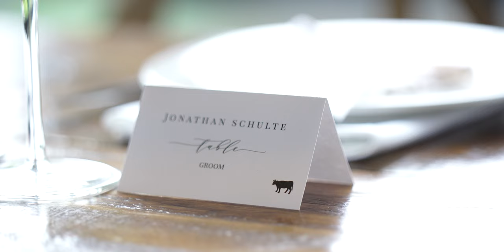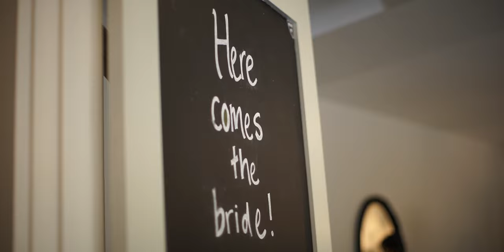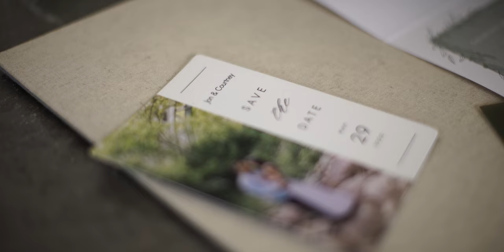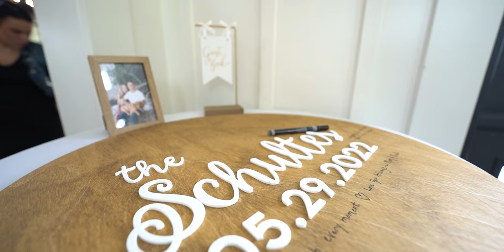Jon and Courtney Schulte // Oconomowoc, WI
Near the shores of Lake Lac La Belle in the most beautiful part of Oconomowoc, WI, Jon and Courtney Schulte committed their lives to each other in front of friends and family. As the best man said it best, these two make each other better.

We are so honored to capture and share these moments of Jon and Courtney's incredible day, and we can't wait to see what the future has for these two.

Vendor List:

2nd Shooter + Drone: @createdbykjvideo
Photography: Stephanie Koppa and Sarah Rose Photography
Bridal dress: Bucci’s Bridal
Bridesmaid dress: @RevelryDresses
Tuxes: DuBois Formalwear
Rings: The Jewelry Center
Flowers: Remington's Flowers
Food and venue: The Carriage House at @theclubatlaclabelle9800
Transportation: Go Riteway
DJ: Select Vibe DJ
Hair: Lexi Lee
Makeup: Kabao Knanga